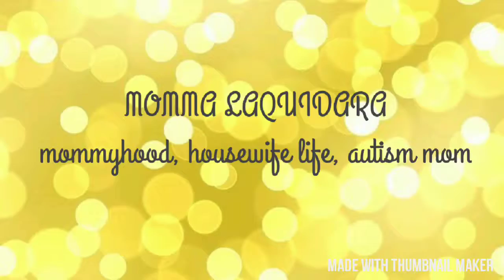TOUGH DAY | DITL | MOMMA LAQUIDARA